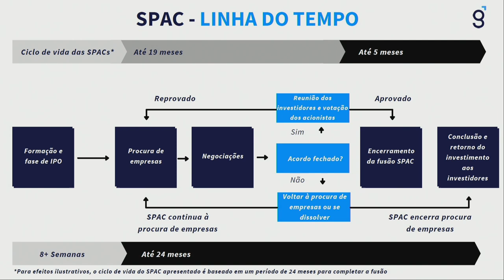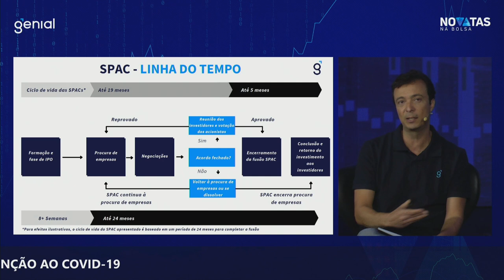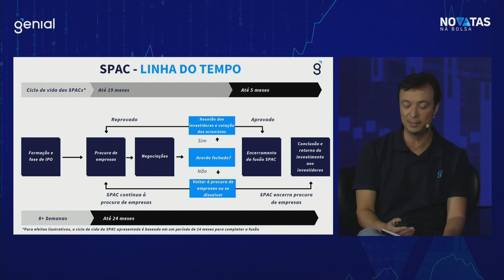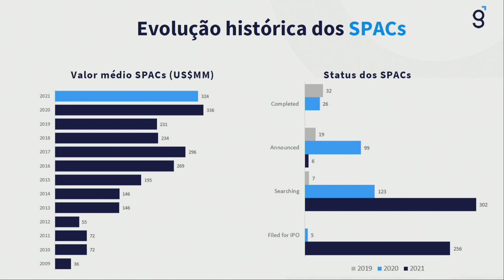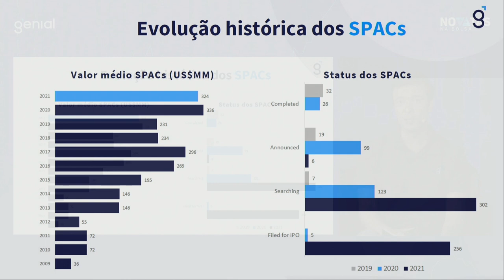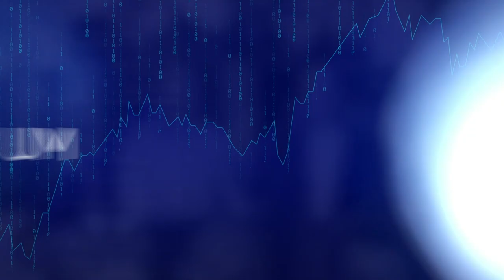SPACs, encurtando o caminho para o IPO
Mediação de Evandro Pereira, CFO da Genial Investimentos.

Convidados:

• Rodrigo Xavier, co-chairman da HPX.
• Paulo Gouveia, chairman e CEO da Itiquira Aquisition.
• Paulo Passoni, managing investment partner no LDH Growth Corp, um projeto do grupo Softbank.